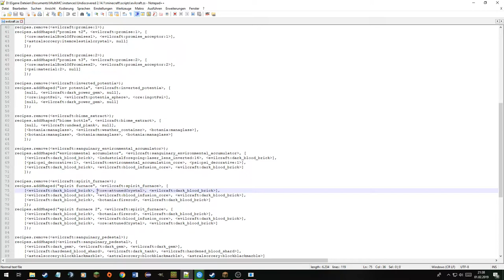Der Awakened Core - Undiscovered #90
Erst suchen wir Ectoplasm, dann machen wir endlich den Core! Krass!

Über Kommentare und konstruktive Kritik würde ich mich auch sehr freuen!